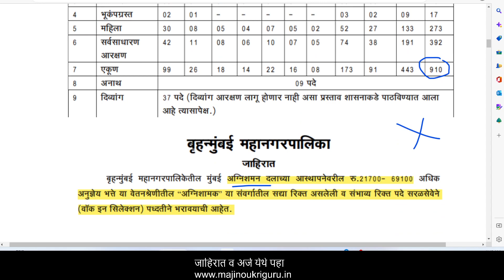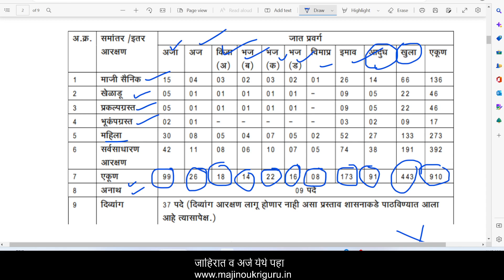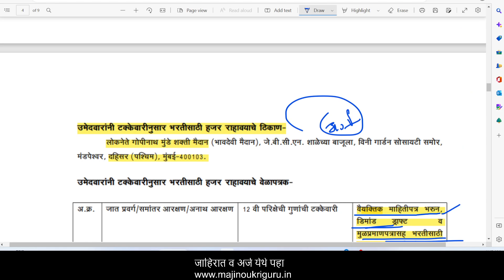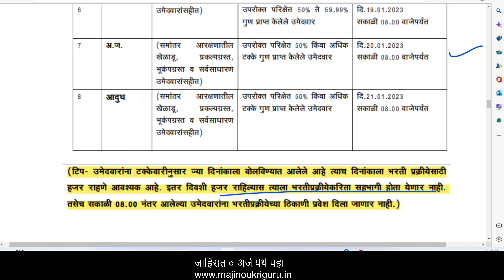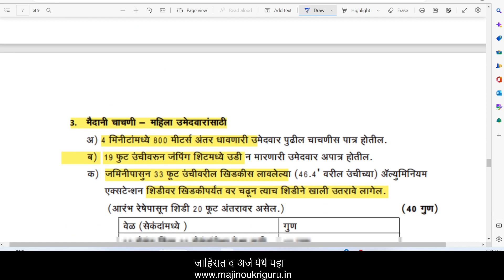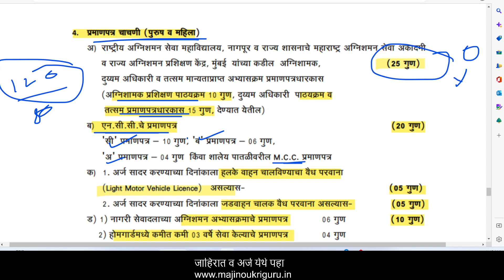agnishamak dal bharti 2022 maharashtra | agnishamak bharti ground | bmc fireman recruitment 2022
BMC Fireman Recruitment 2023
Mumbai Fireman Recruitment 2023 Apply
bmc recruitment
bmc fireman recruitment 2022 pdf
sarkari result
majhi naukri
portal mcgm gov in